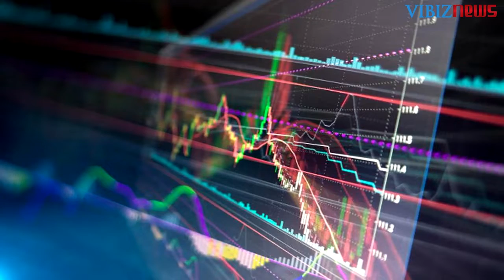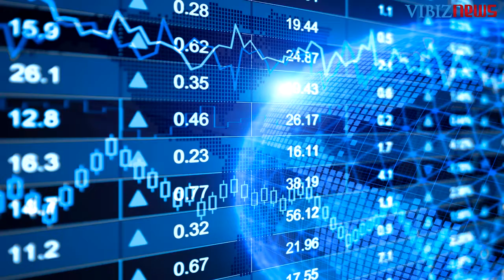Mencermati Banyak Data Ekonomi AS Jelang Libur Natal – Market Mover 22 December 2021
Pasar investasi global menjelang libur Natal akan dipenuhi banyak rilis data ekonomi AS. Rabu malam ini telah dirilis data GDP Growth Rate Q3 Final dengan hasil lebih tinggi dibandingkan dari yang diindikasikan.

Data perumahan juga akan banyak dirilis minggu ini. Pada Rabu malam dirilis data Existing Home Sales November yang diindikasikan meningkat. Juga dirilis data CB Consumer Confidence Desember yang diindikasikan meningkat.